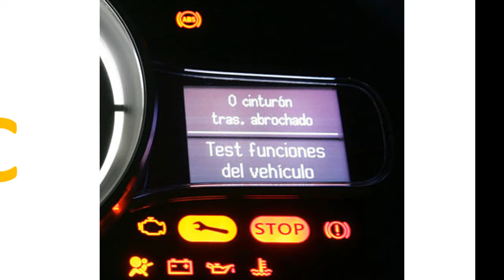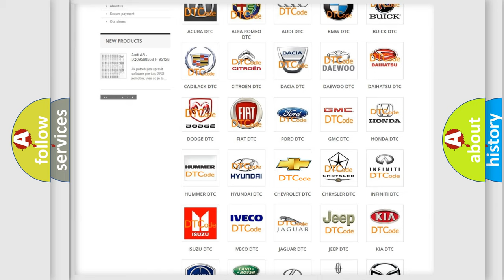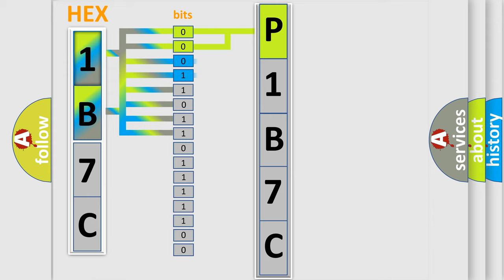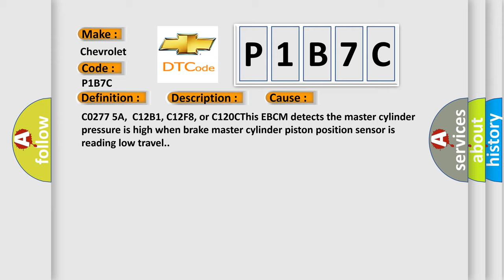DTC Chervrolet P1B7C Short Explanation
Contents:
0:21 Basic DTC analysis according to OBD2 protocol standard.
1:48 Insight into programming
2:58 A diagnostically understandable description of the Diagnostic Trouble Code
3:05 Basic error definition

Make
Chevrolet
Code
P1B7C
Definition
Brake Pedal Position Sensor 4 Not Plausible
Description
Cause
C0277 5A,  C12B1, C12F8, or C120CThis EBCM detects the master cylinder pressure is high when brake master cylinder piston position sensor is reading low travel